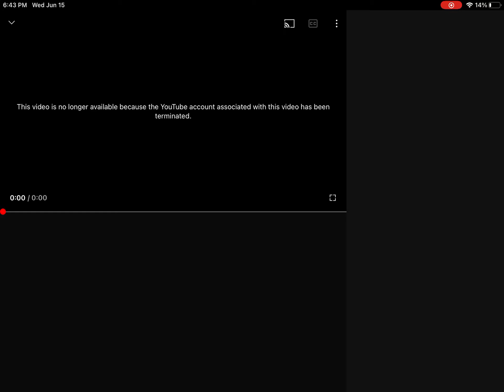COOKIE RUN KINGDOM THAILAND GOT TERMINATED—